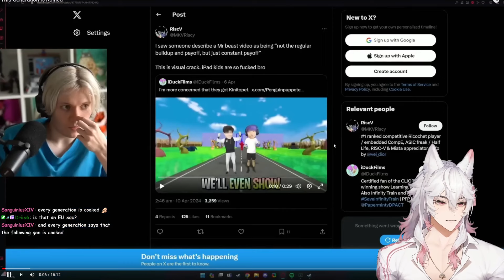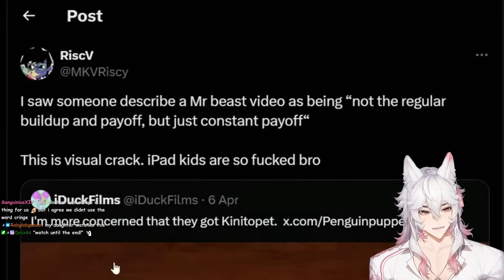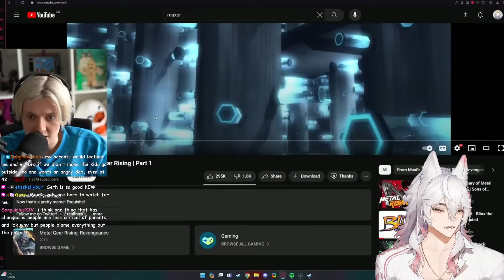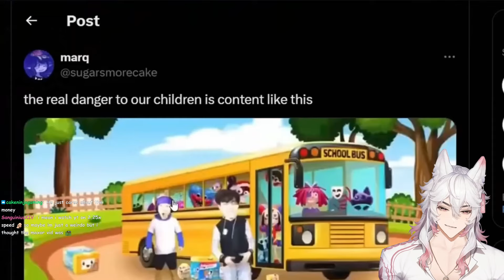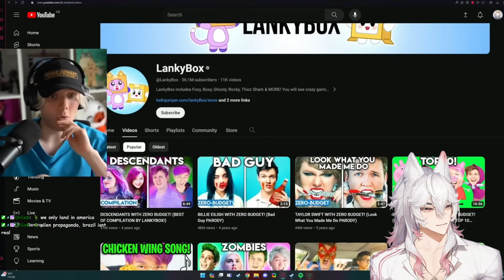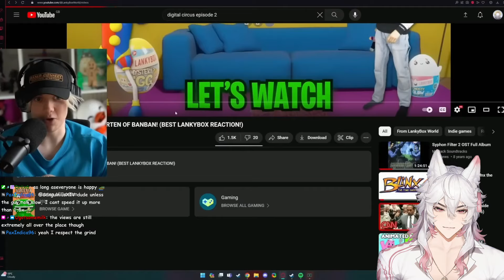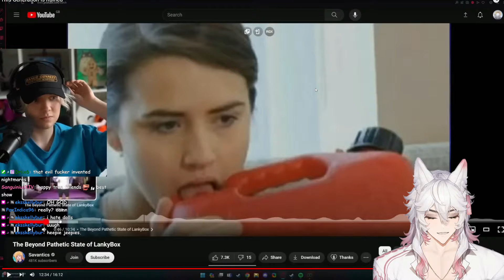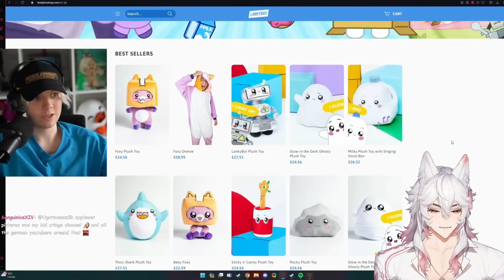This Generation Is Ruined | PyroLIVE React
Original Video By:
PyroLIVE